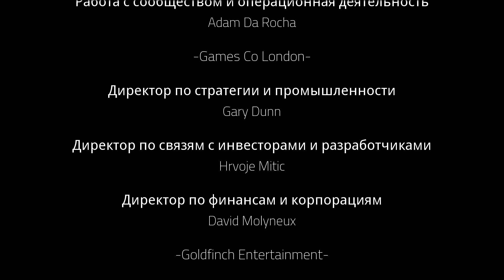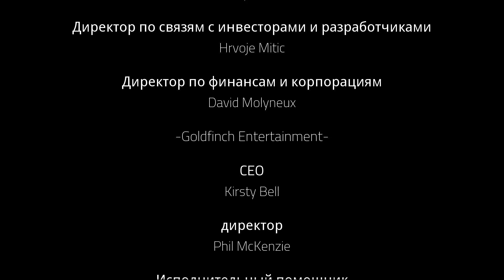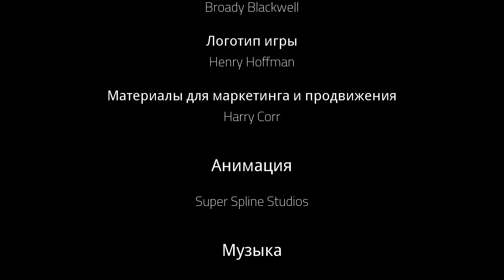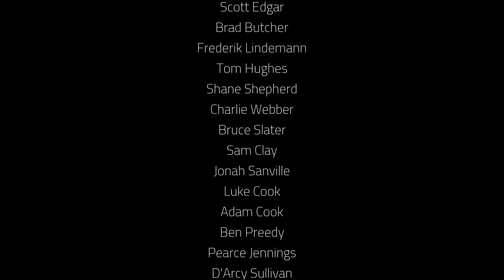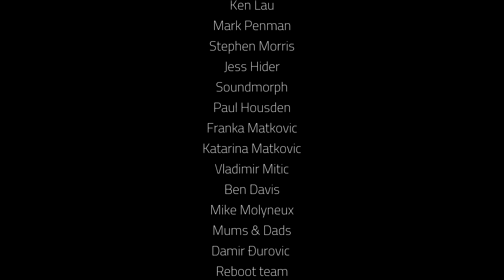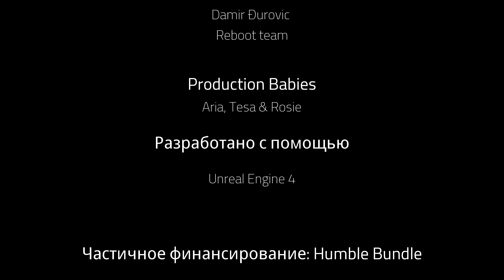СЕРДЦЕ КУБА! ФИНАЛ ГРАНДИОЗНОГО ОБМАНА!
Q.U.B.E. 2 - в новой части главной героине предстоит работать сообща с другим выжившим, чтобы решить самые запутанные и сложные головоломки. Если вам понравилась игра «Portal», то и новая часть Q.U.B.E. будет вам по душе.